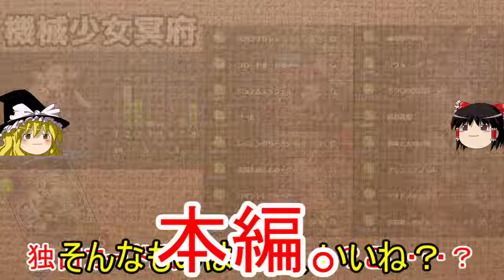【シャドウバース】まさかの自分の死期を見るグレモリー機械冥府ワロタwwwww【ゆっくり実況プレイ・Shadowverse】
■動画に一言

■使用環境
ゲーミングパソコン「Alienware Aurora R7」
ゲーミングモニタ 「AW2518H」
マウス「AW558」
キーボード「AW768」
ヘッドセット「AW988」